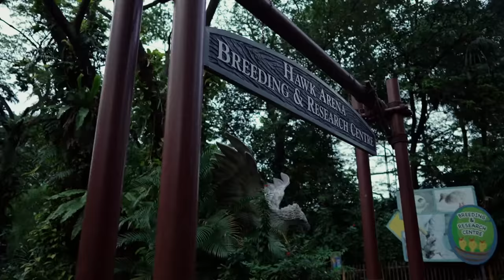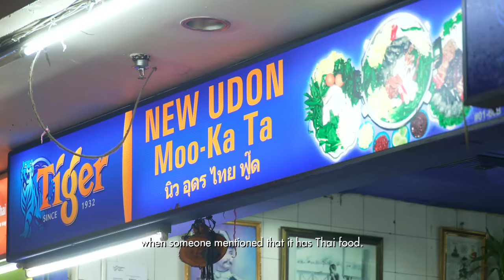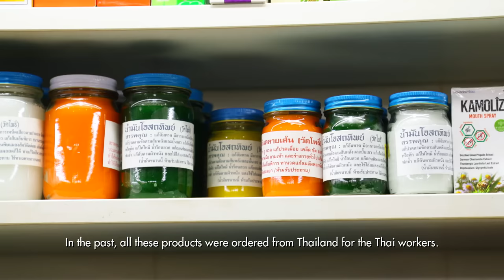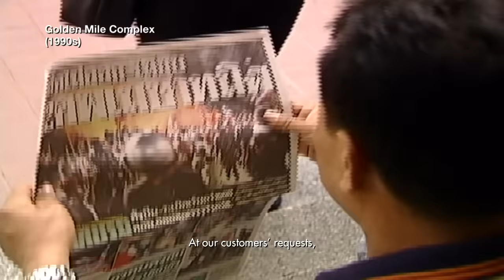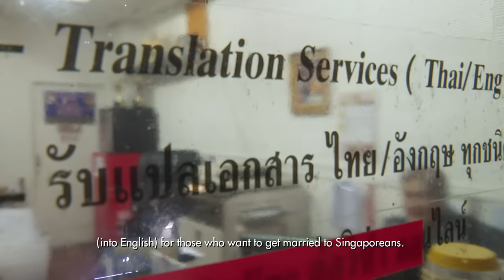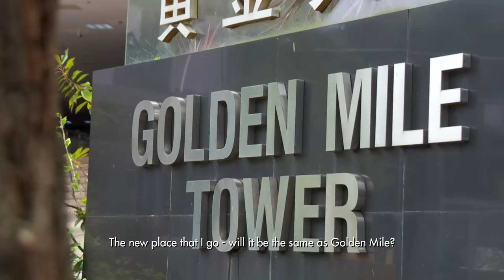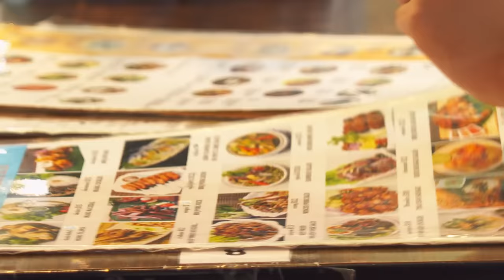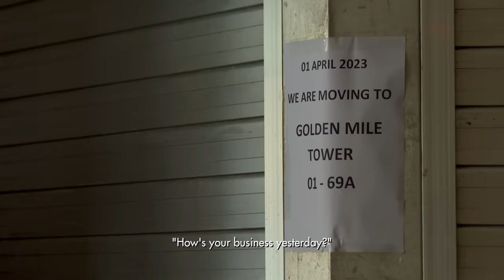Singapore's 'Little Thailand': Last Days Of Golden Mile Complex | On The Red Dot | Full Episode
Golden Mile Complex has been sold and all tenants and residents must move out by May 2023. An architectural marvel from the 70s, Golden Mile complex has become popularly known as "Little Thailand" due to its association with the Thai community.

The iconic landmark has been designated for conservation but some are worried that something more important than the building cannot be preserved. Losing Landmarks follows five people who have played significant roles in building the Thai enclave during their last moments there. In the 1980s and 1990s, they and other business owners populated Golden Mile with shops that offered all things Thai: food, fashion, entertainment, and groceries to cater to the growing Thai working community in Singapore. Its unique Thai-ness is what makes the Thai community and Singaporeans alike venture there. When Golden Mile complex closes, can the Thai diaspora find another space to revive Little Thailand?